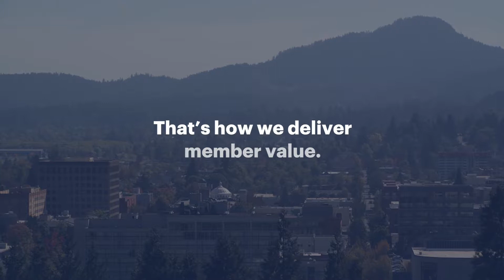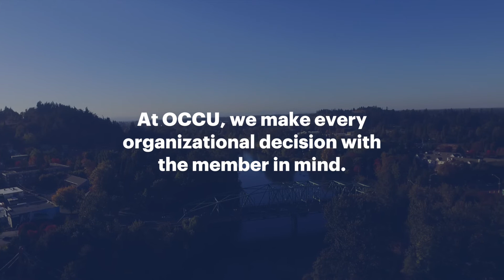How OCCU Delivers Member Value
We consider our members’ best interests in everything we do.

OCCU provides value for our members by placing their needs at the center of every decision we make.